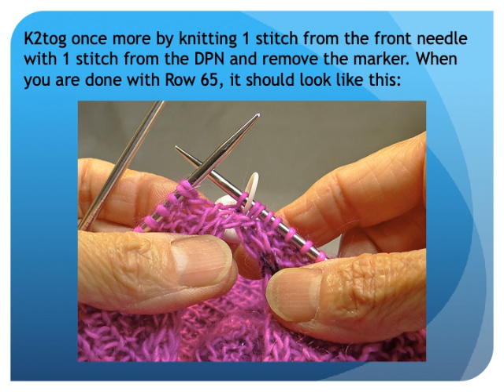Grateful Cowl Row 65 Tutorial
Photo tutorial for row 65 of the Grateful Cowl pattern.